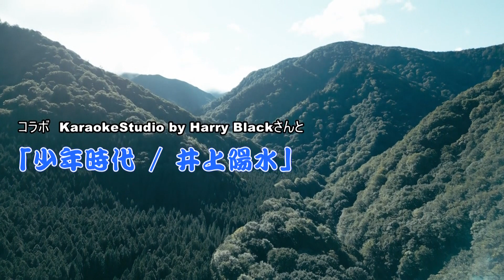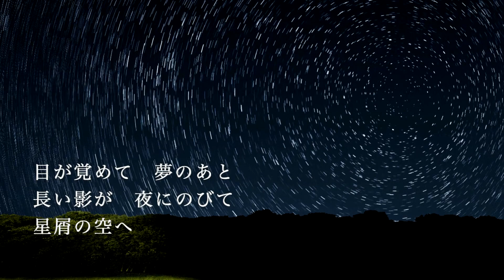「少年時代 井上陽水」コラボ KaraokeStudio by Harry Blackさんと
少年時代
歌手　井上陽水
作詞　井上陽水
作曲　井上陽水・平井夏美

夏が過ぎ　風あざみ
誰のあこがれに　さまよう
青空に残された　私の心は夏模様

夢が覚め　夜の中
永い冬が　窓を閉じて
呼びかけたままで
夢はつまり　想い出のあとさき

夏まつり　宵かがり
胸のたかなりに　あわせて
八月は夢花火　私の心は夏模様

目が覚めて　夢のあと
長い影が　夜にのびて
星屑の空へ